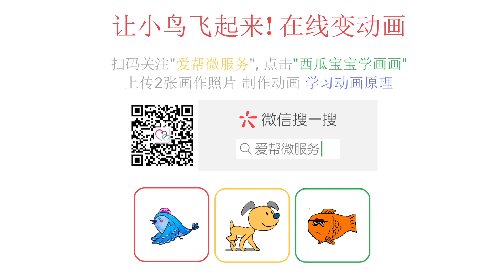學習畫畫 – 學會畫一隻會飛的小鳥 - 畫畫聽故事 - 拯救小鳥 - 了解動畫原理 - 培養畫畫興趣 【西瓜寶寶學畫畫】xiaoniao bird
主題:
學畫會飛的小鳥 - 動畫原理 - 培養畫畫興趣
“西瓜寶寶學畫畫”和您一起學習畫會飛的小鳥, 體會繪畫的樂趣, 培養孩子的藝術細胞。

1. 學習簡筆劃,簡單易學,節奏舒緩,讓兒童跟著一起畫
2. 學習塗色,認識多彩的顏色
3. 英文配音,學習英語顏色, 數字, 形狀, 動物等
4. 學習英文, 兒歌, 音樂 免費在線

把靜態的2幅畫連起來製作成GIF動畫, 增加孩子畫畫的樂趣, 讓孩子了解動畫的原理, 培養孩子對繪畫的興趣, 有助於孩子走向通往藝術的殿堂。

小朋友們只需要上傳自己的繪畫作品, 即可以自動生成GIF動畫, 讓你畫的鳥兒飛起來, 魚兒遊起來, 狗狗跑起來, 讓畫作不再單調, 讓藝術世界鮮活起來。

GIF製作介紹:
與百萬小小畫家分享你的畫作
步驟:
1. 跟著視頻畫2幅畫, 並為每幅畫拍一張照片
2. 微信搜索"愛幫微服務" 公眾號關注, 點擊"愛幫視頻"-"寶寶學畫畫"-"製作GIF動畫"
3. 上傳拍的2張照片, GIF動畫就生成啦
4. 動動你的小手, 趕快分享給朋友們吧